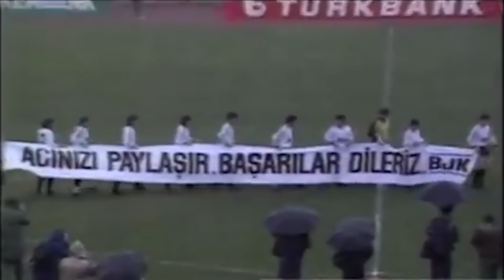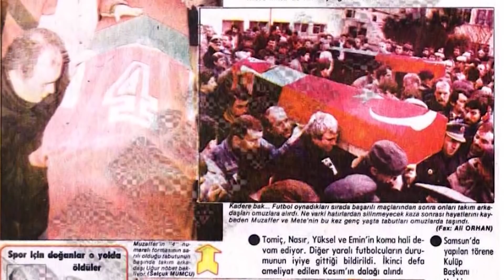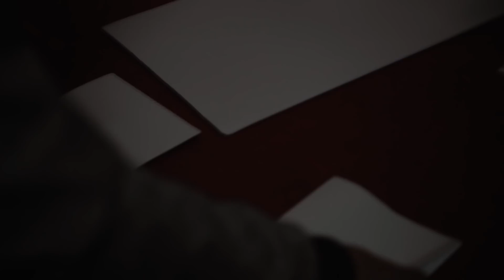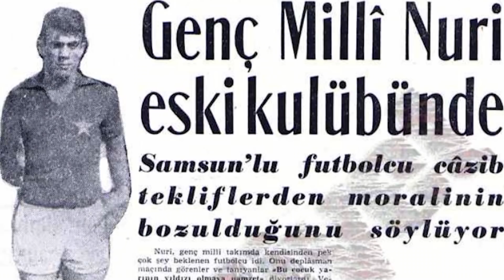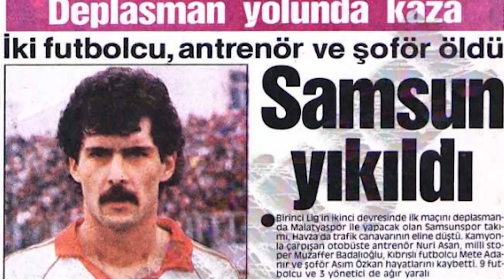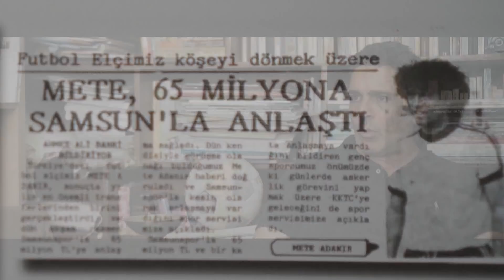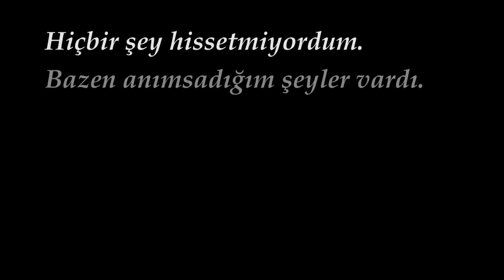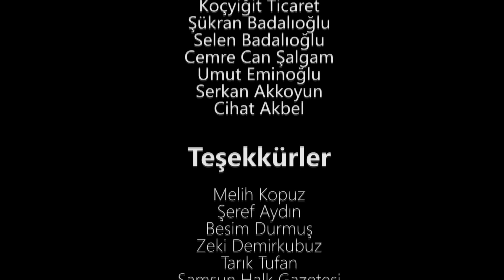Son Deplasman 20 Ocak 1989 Belgeseli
Bu film, 20 Ocak 1989 tarihinde hayatını kaybedenlere, Av. Teoman Taş'a ve Büyük SAMSUNSPOR taraftarına adanmıştır...